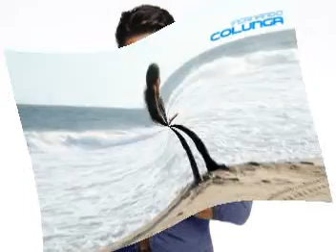Fernando Colunga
Jennifer Lopez - Te voy a que querer (Musica) By Dusica..Fan video